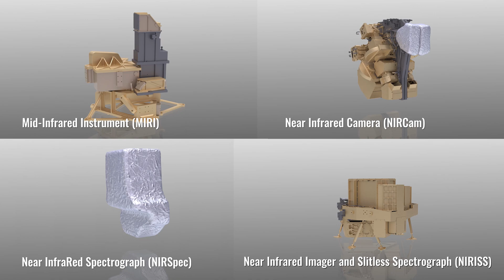Meet Eric | Program Manager Behind NASA’s James Webb Space Telescope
The James Webb Space Telescope is the world’s premier space science observatory. Webb will solve mysteries in our solar system, look beyond to distant worlds around other stars, and probe the mysterious structures and origins of our universe and our place in it. Webb is an international program led by NASA with its partners, ESA (European Space Agency) and CSA (Canadian Space Agency). Webb has four science instruments: Near-Infrared Camera (NIRCam), Near-Infrared Spectrograph (NIRSpec), Mid-Infrared Instrument (MIRI), and Near-Infrared Imager and Slitless Spectrograph (NIRISS) with the Fine Guidance Sensor (FGS). For more information about the Webb mission,

Webb instrument scientists talk about their career journey and Webb first images:

Dr. Eric Smith breaks down each instrument aboard the James Webb Space Telescope and what he looks forward to Webb discovering next. He reveals what inspired him to pursue a career in STEM and the vital skill needed if you want to pursue a career in STEM, too.

Credits:
• Subject Matter Expert: Martha Boyer
• Executive Producer: Natasha Pinol
• Producer: James Ryan
• Editor: James Ryan
• Advisors: Katherine Brown, Rachel Power, Liz Landau, Alise Fisher, Denise Davis-Konopka
• Images Credit: NASA
• B-roll Credit: NASA’s Science Visualization Studio

We’re launching STEM Engagement to new heights with learning resources that connect teachers, students, parents, and caregivers to the inspiring work at NASA. Join us as we apply science, technology, engineering, and mathematics to explore space, improve aeronautics, examine Earth and strive to land the first woman and first person of color on the Moon with the Artemis program.